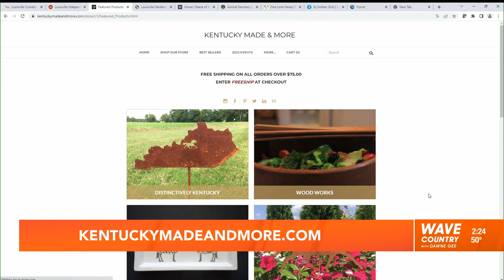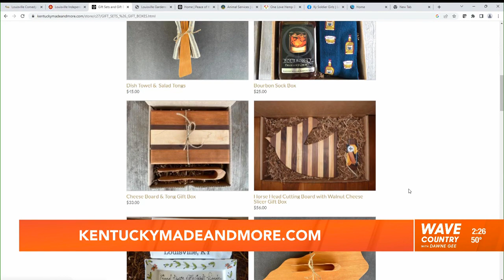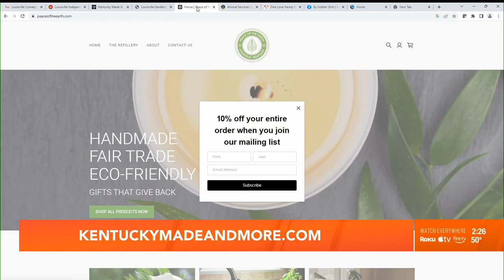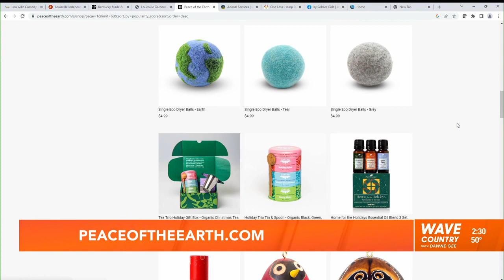Kentucky Made & More, Peace of the Earth, and LIBA on WAVE Country